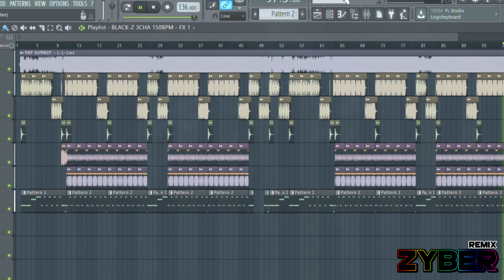ZyBer | Diana Kings - L-L-Lies (PAP HUMNOY REMIX) | 142BPM